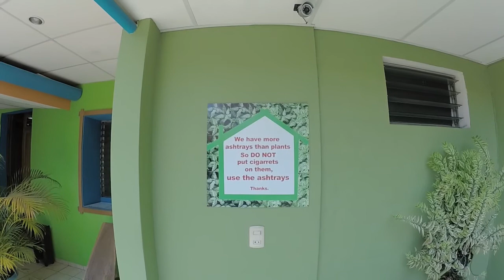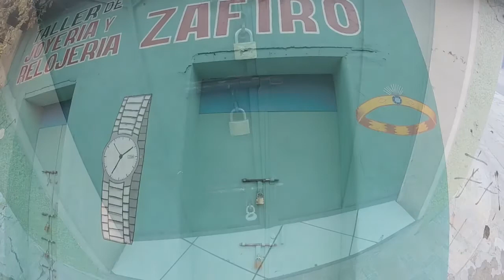Relaxing in an oasis in the dangerous Santa Ana and visit to Tazumal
Travelogue98 El Salvador 2 Santa Ana HD720p

I am licensed by Apple, Inc. to use iMovie Audio Content, which are provided in the iMovie App from Apple, Inc.